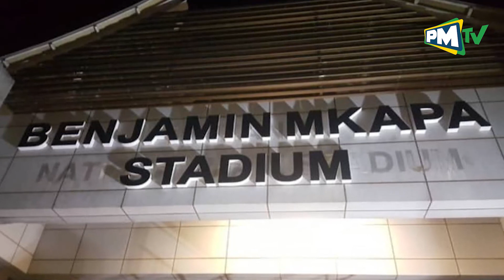🔴LIVE: SIMBA SC KUUTUMIA UWANJA WA JAMHURI MOROGORO ? ZANZIBAR HAKIJAELEWEKA, YAOMBA VINGINE SITA